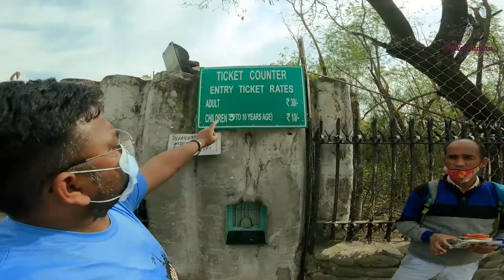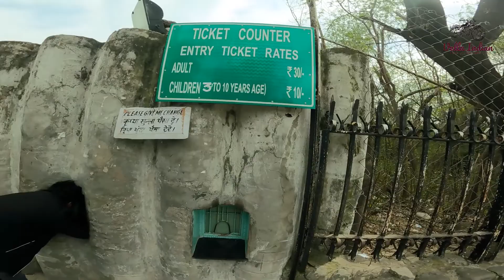Raataan Lambiyan Song Location in Chandigarh - Rock Garden Chandigarh History In Hindi - Ep-1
Hello Dosto, Is Vlog me Rock Garden ko Dikhaya hai jo Chandigarh me located hai, Iske founder Nek Chand Saini ji hai, Jiski dekh-rekh Chandigarh Govt. karti hai.. ye Rock Garden 1957 me establish hua tha.. Raataan Lambiyan Song Shershaah Movie ki shooting yahi hui thi..

Rock Garden Timing:- 9 am to 7 pm (7days open)
                 All Child INR 10

About Me:-
I love Travelling, Videography, Upload Social Media Youtube, Instagram..

Contact & Social:-
Any Suggestion Message me in Comment Box..